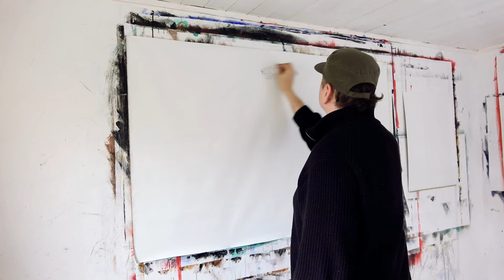Démonstration Peinture - Mineur de fond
Démonstration de peinture - Mineur de fond
Voici la production d'une peinture d'un mineur de fond, inspirée de la gravure existante d'un mineur dont le corps a un peu trop de volutes et dont l'ambiance me semble un peu trop flamboyante. Les dessins sont toujours idéalisés, même ici avec cette peinture qui me semble, néanmoins, plus en phase avec la dureté de la vie du mineur.